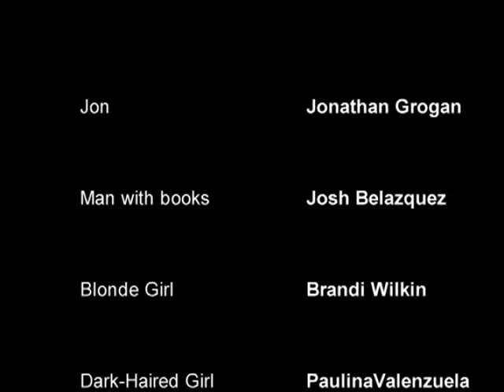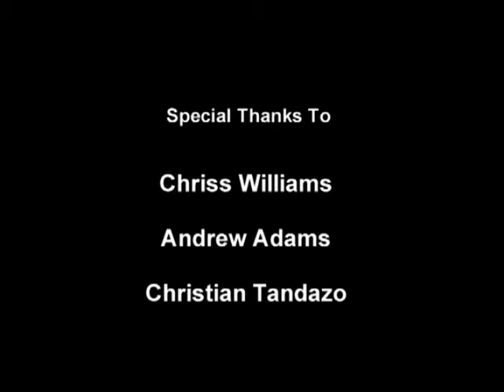After Life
A short film by Peter Cosma and Steven Garelick, two students at William Paterson University in New Jersey.